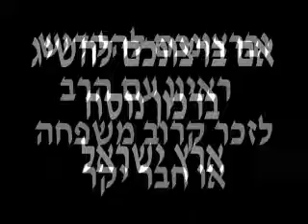גילוח לכבוד שבת בימי ספירת העומר: רשות או חובה?- ראיון עם הרב דוד בר חיים